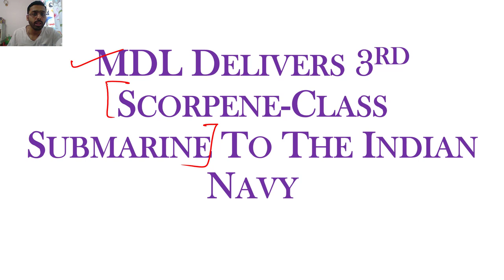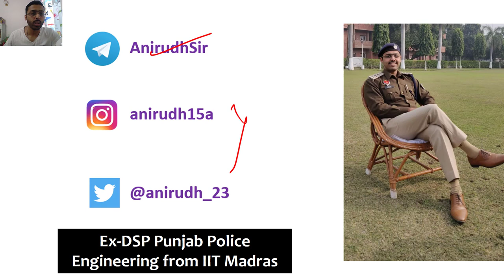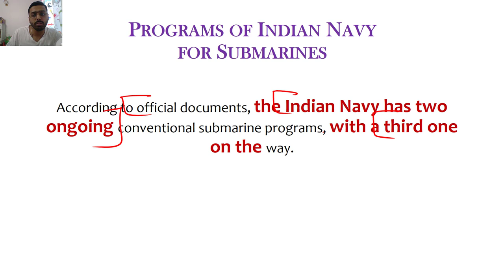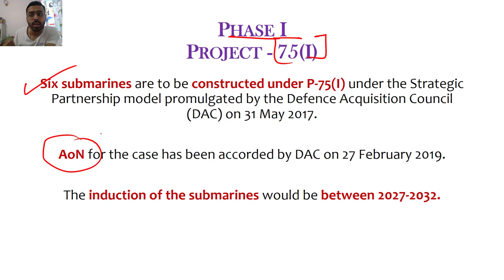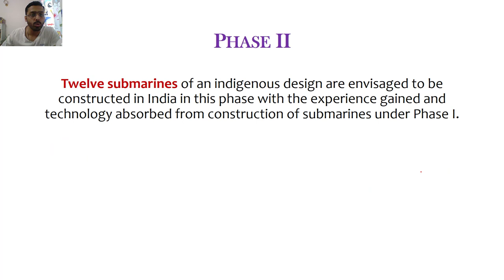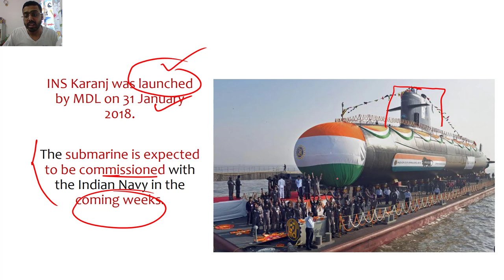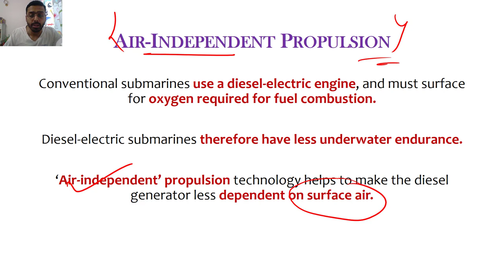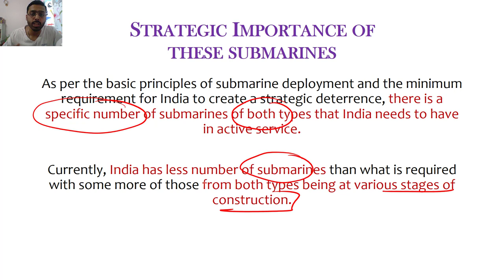Scorpene Class Submarine INS Karanj delivered to Navy by Mazagon Dock Limited - INS Karanj facts